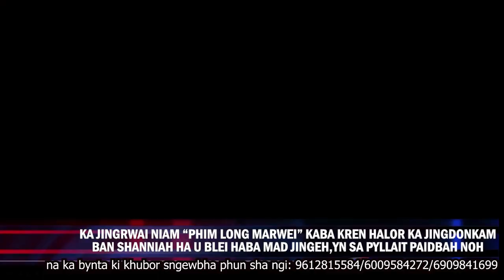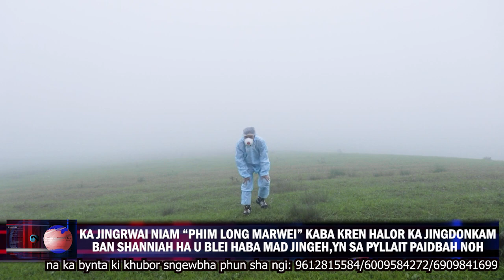KA JINGRWAI NIAM "PHIM LONG MARWEI" KABA YN SA PYLLAIT PAIDBAH NOH HA YOUTUBE